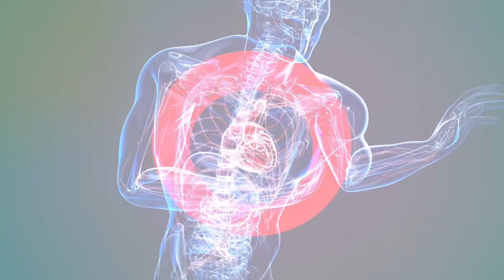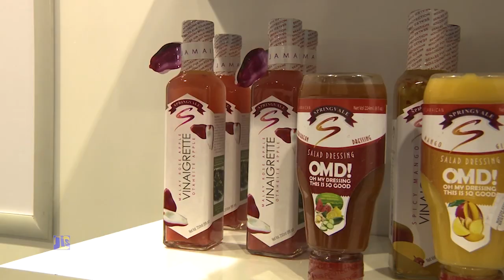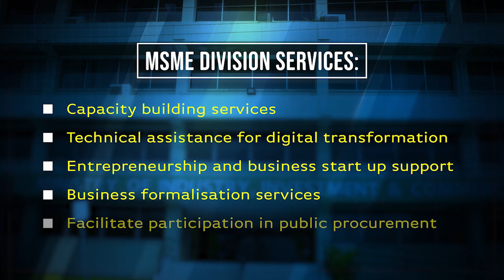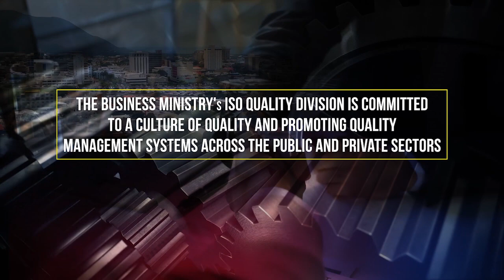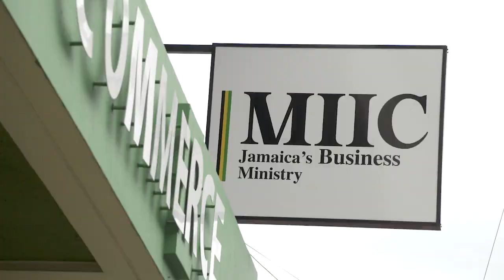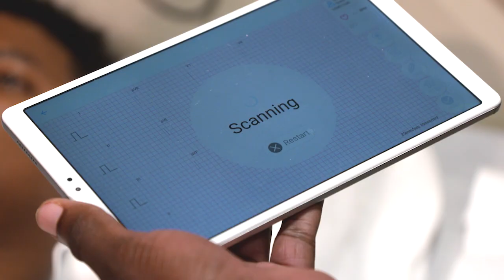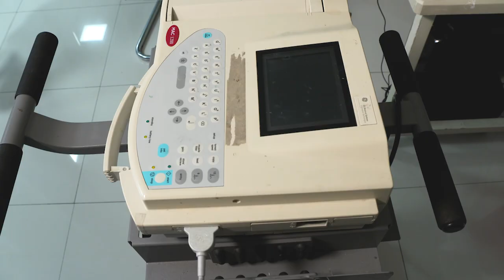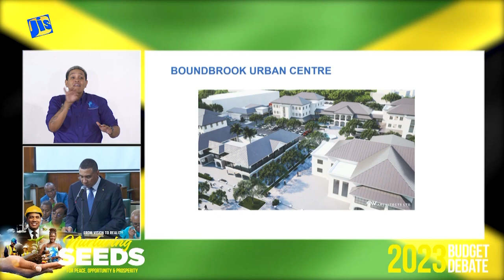Jamaica Magazine - 29.04.2023